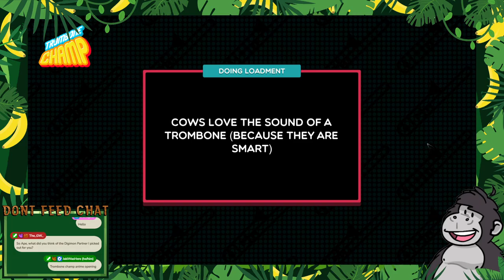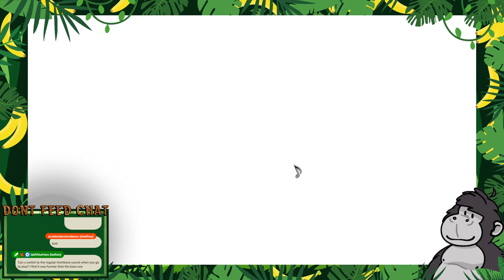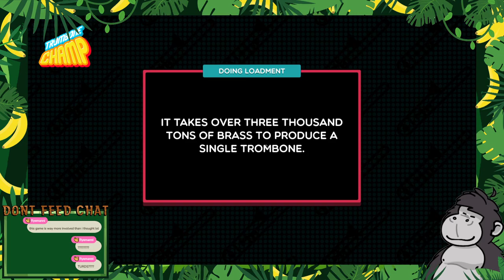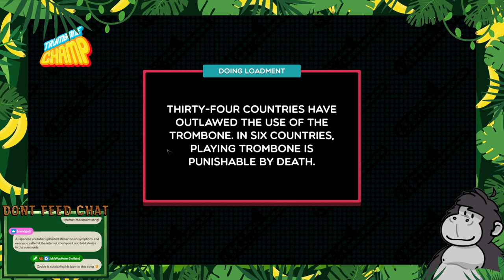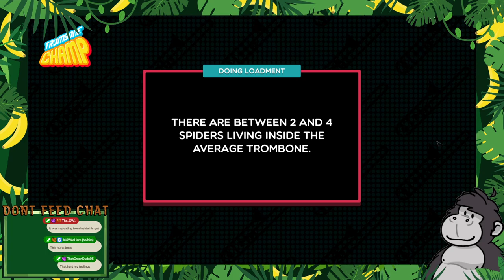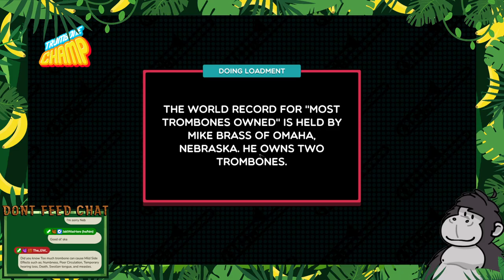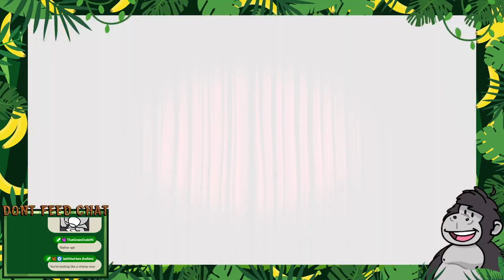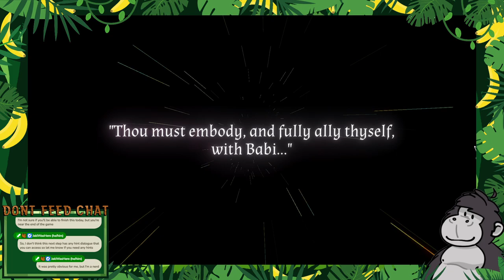Master of Turds in TROMBONE CHAMP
turds to truths